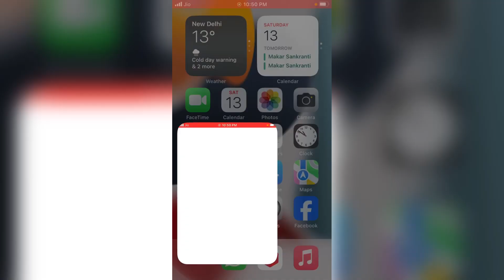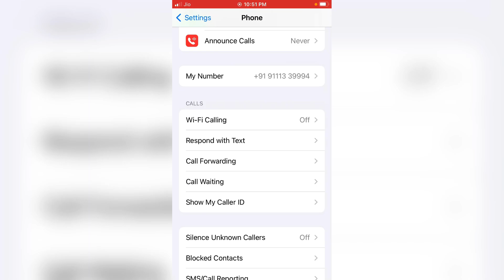iPhone me call forwarding kaise on kare ? how to call forwarding in iphone ?